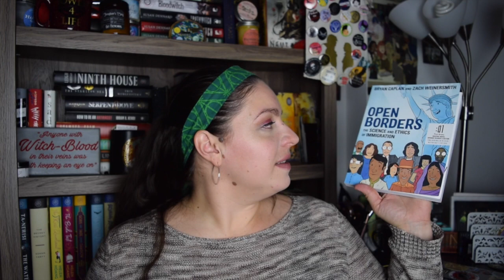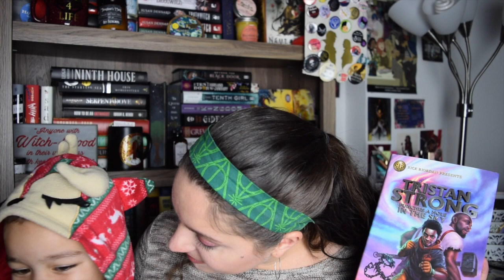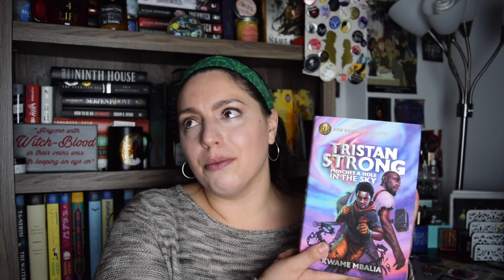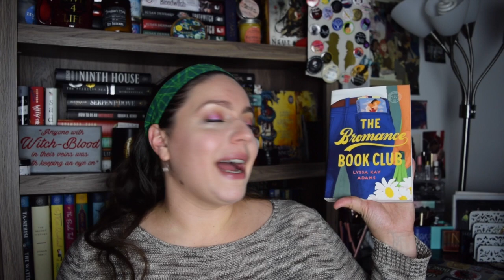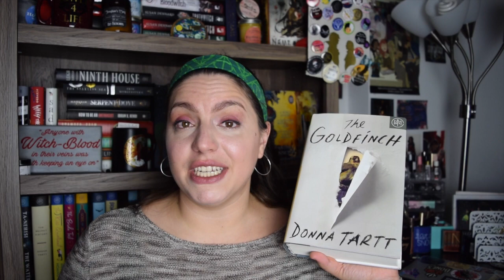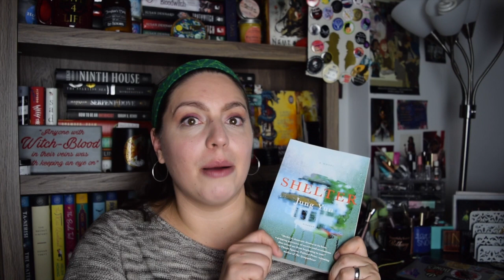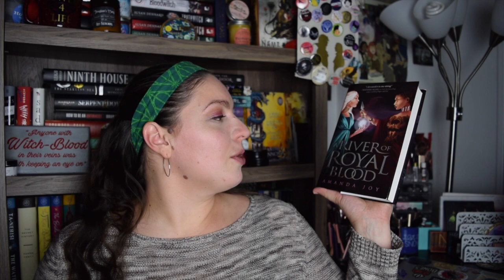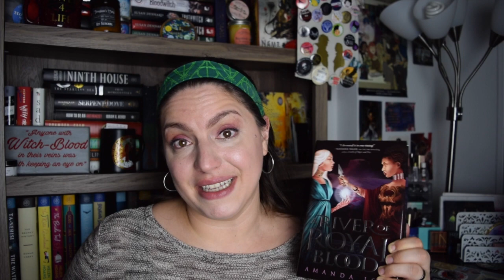Chaotic November Wrap Up | 24 Books & First 2020 Book Review!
It's a bit late, but I finally have my slightly chaotic November Wrap Up for you! In this video I review the 24 books that I read in November 2019. Also my youngest child makes a very cute appearance. Enjoy!

| BOOKS MENTIONED |
Not the Girl You Marry by Andie J Christopher
Queen of the Conquered Kacen Calender
The Monstrumologist Rick Yancey
Deadly Little Scandals Jennifer Lynn Barnes
The Heartwood Box Ann Aguirre
Open Borders: The Science and Ethics of Immigration Bryan Caplan & Zach Weinersmith
Blackwing Ed McDonald
The Deep Rivers Solomon, Daveed Diggs
Say No to the Duke Eloisa James
The Winner's Kiss Marie Rutkoski
Tristan Strong Punches a Hole in the Sky Kwame Mbalia
Find Me Their Bones Sara Wolf
The Guenivere Deception Kiersten White
Across a Broken Shore Amy Trueblood
Get a Life Chloe Brown Talia Hibbert
Strange Waters E.B. Dawson Editor
The Goldfinch Donna Tartt
Shelter Jung Yun
Caraval Stephanie Garber
Girls of Paper and Fire Natasha Ngan
The Caged Queen Kristen Ciccarelli
A River of Royal Blood Amanda Joy
The Bromance Book Club Lyssa Kay Adams
The Princess Plan Julia London
The Kingdom of Back Marie Lu
The Starless Sea Erin Morgenstern

- BOOKISH MUGS from @CreativeLeighCrafts BETHANY15

Amazon Wish List